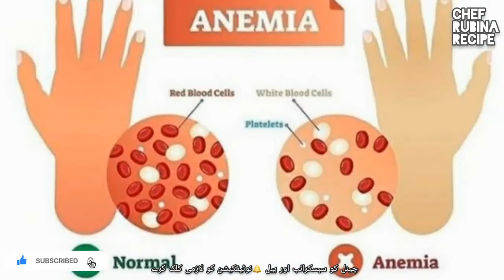Khoon Ki Kami Ka Ilaj In Urdu/Hindi-How To Treat Anemia Khoon ki Kami ka Desi ilaj-Anemia Treatment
Anemia (khoon ki kami kya hai) is amongst the most important public health problems in developing countries among females of reproductive age. A number of factors like age, socioeconomic status, and diet can determine the stores of iron within the women of reproductive age. Anemia can cause multiple adverse outcomes, which may be prevented by doing appropriate cost-effective interventions on time.

Iron deficiency may be a major explanation for anemia (khoon ki kami ki alamat) and is more prevalent in developing countries, posing a further burden on health care systems, within the presence of poor resources. The high-risk group consists of females, males, and young people but comparatively, it's higher in females thanks to physiological reasons.

Multiple factors can predict anemia, which in turn leads to various adverse outcomes including genetic and environmental factors. A number of these factors are lack of proper diet, poor socioeconomic status, access to poor health, and genetic.

Moreover, anemia may result in various poor outcomes like fatigue, poor psychological state, lack of concentration, poor neonatal outcomes like stillbirth, preterm birth, and postpartum Hemorrhage. Consult a general physician today if you've got any of those symptoms.